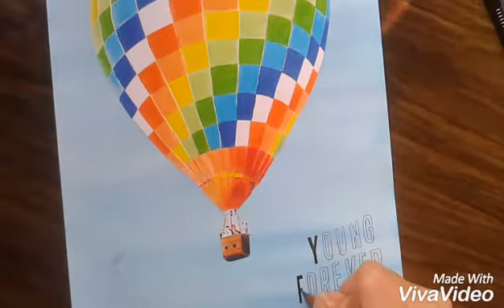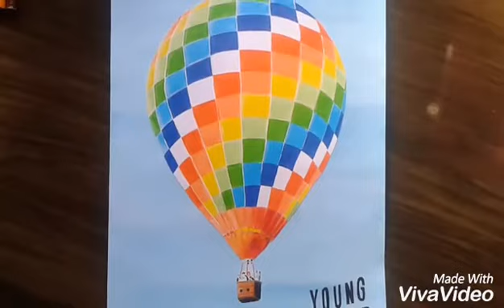Speed Drawing🌸Balloon Young Forever🌸BTS 🌸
Hello everyone!

Song: Young Forever (Smyang Piano)